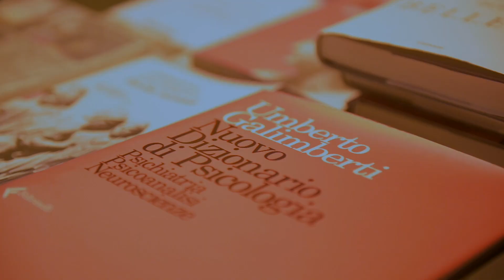Filosofia al Mare 2019 - Conversazioni sulla Storia (Trailer)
Trailer di Filosofia al Mare 2019, X edizione: Conversazioni sulla storia
Conversazioni di filosofia, ogni estate, in piazza, a Francavilla al Mare (Abruzzo).
Direzione scientifica: Carlo Tatasciore
Con Renato Barilli, Francesco Benigno, Massimo Cacciari, Umberto Curi, Bruno Forte, Umberto Galimberti, Vito Mancuso, Carlotta Sorba